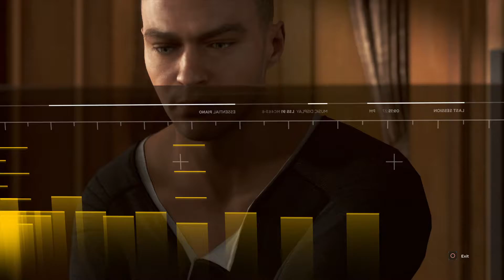Detroit: Become Human™ - Markus_Hopeful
Markus playing Hopeful on piano.. My fav. part of the game.
PSN: ChaceJeck